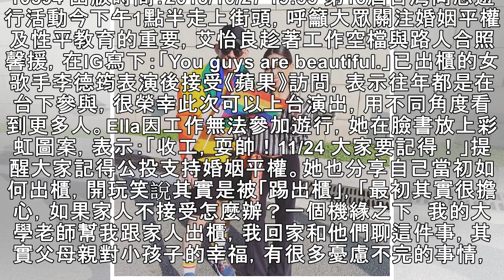【同志遊行】李德筠笑憶「被踢出櫃」 Ella耍帥挺婚姻平權 | 蘋果日報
10594 出版時間：2018/10/27 19:55 第16屆台灣同志遊行活動今下午1點半走上街頭，呼籲大眾關注婚姻平權及性平教育的重要，艾怡良趁著工作空檔與路人合照馨援，在IG寫下：「You guys are beautiful.」已出櫃的女歌手李德筠表演後接受《蘋果》訪問，表示往年都是在台下參與，很榮幸此次可以上台演出，用不同角度看到更多人。Ella因工作無法參加遊行，她在臉書放上彩虹圖案，...